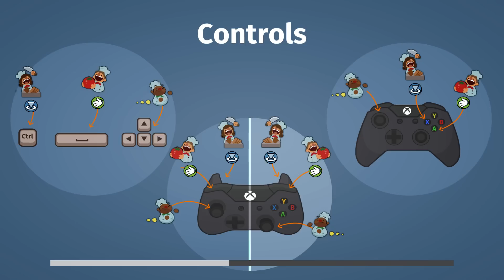Overcooked w/ Grimith - 14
Played live on hitbox.tv December 9th, 2016 with Grimith physically in attendance.

Also, forgive the ads on this series. I swear this is the most Content ID matches I've received for a single game.